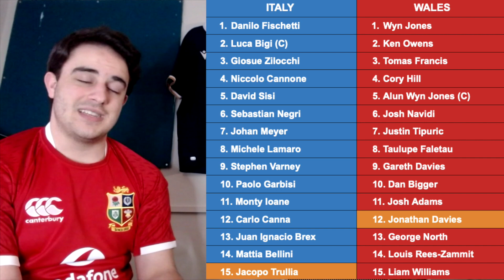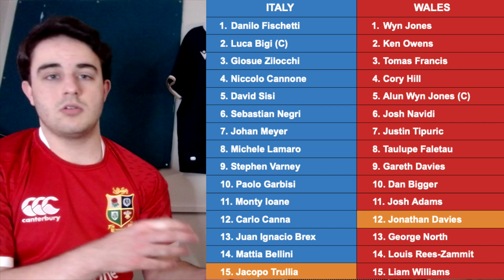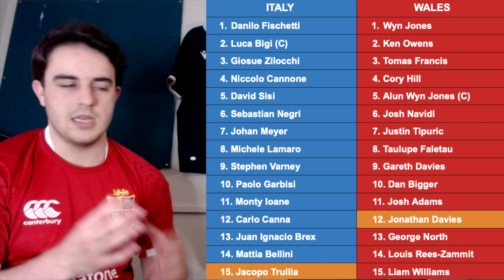ITALY VS WALES 2021 SIX NATIONS!!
I give my opinion on both Italy and Wales starting lineups as well as my prediction for who I think will win the game